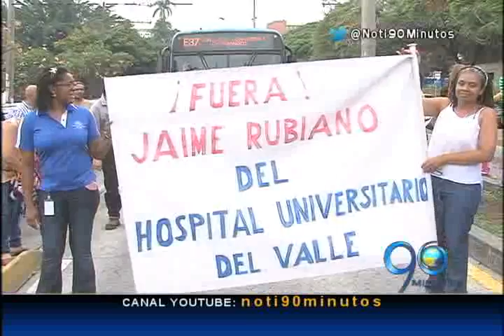Octubre 13 de 2015 Con el cese de actividades de los médicos se agrava crisis del HUV